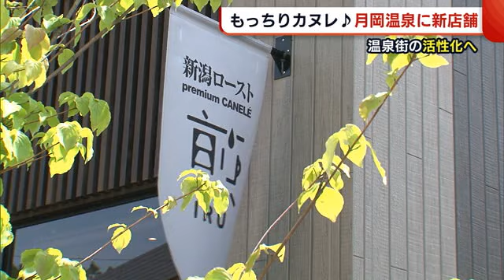もっちりカヌレが楽しめる♪ 月岡温泉に新店舗オープン！ 温泉街の活性化へ【新潟・新発田市】 (22/05/26 18:36)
新潟県新発田市の月岡温泉に新たなカフェがオープンします。提供するのはコーヒーとカヌレ。ウイルス禍で低迷した観光業の新たな光ととして期待がかかります。

「晴天に恵まれた温泉街は観光客の姿も見られます。少しずつではありますが、ウイルス禍前の様子が戻ってきているようにも思われます」

観光客が買い物をする姿も見られた２６日の月岡温泉街。

全体の売り上げは今年の大型連休が例年並みに回復した一方、連休が明けた現在は例年の８割程に止まっているといいます。こうしたなか…

【ミライズ　穴澤恵子 代表】
「今回は若いお客様に喜んでいただけるお店を作ろうということで」

２７日、温泉街にオープンするのが新たな観光スポット『新潟ローストプレミアムカヌレ・煎』です。

温泉街を活性化しようと、２０１４年から毎年街歩きを楽しむための新たな店をオープンしている月岡温泉。

９店舗目の今回は空き地を利用したカフェで、挽き立てのコーヒーとともに提供するのは若い世代を中心に人気の洋菓子・カヌレです。

「香ばしさが口の中に広がって、バターの香りがしっかりとしています。カヌレというと、外側がカリッとしている印象もあるのですが、これは全体的にソフトで、もちもちとした印象です。甘くてとてもおいしいです」

新潟市内の専門店から仕入れるカヌレはプレーンや塩キャラメルなどの１２種類。

イートインはプレーンのみの販売ですが、そのほかは冷凍でテイクアウトすることができ、土産用のほか、旅館の部屋でゆっくり楽しむという方法も。そして…

【店員】
「浅煎りのほうはフルーティな香りがします」

注文ごとにドリップするコーヒーはオリジナルブレンドなどを堪能できます。これから夏の観光シーズンを迎える温泉街。

「街歩きをしながらカヌレをいただいて、あとコーヒーと一緒に。そんなイメージで静かな街に少しでもにぎわいを取り戻せればなと考えている」

街の活性化に期待のかかる『煎』は２７日オープンします。